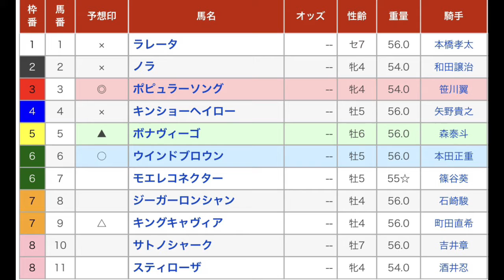旦月特別 直感予想！ 浦和競馬場 第11レース 2021年6月4日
金曜日の浦和競馬場のメインレースです